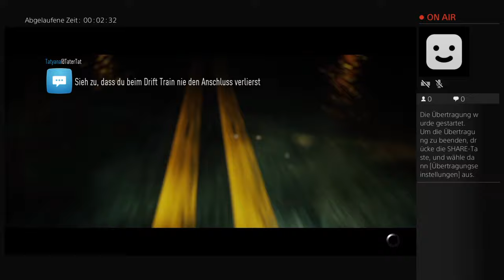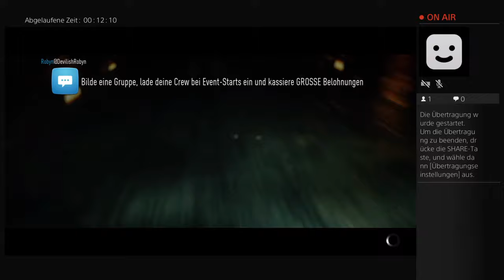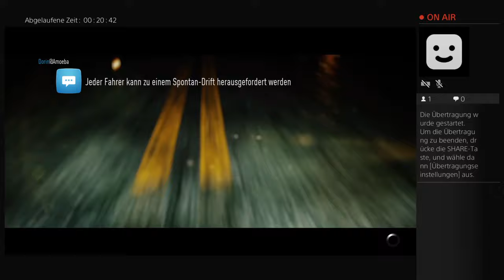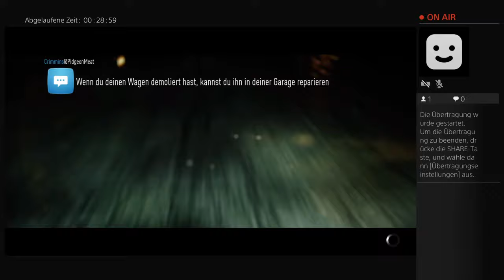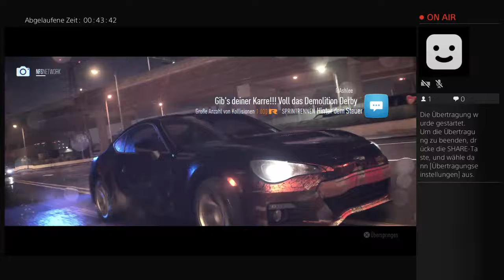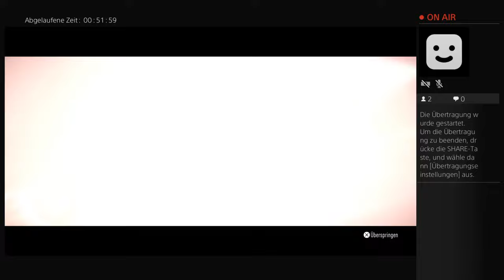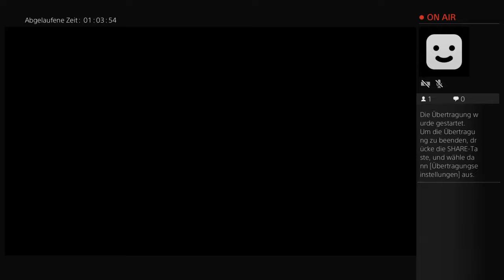Need for Speed 2016 PS4 Gameplay